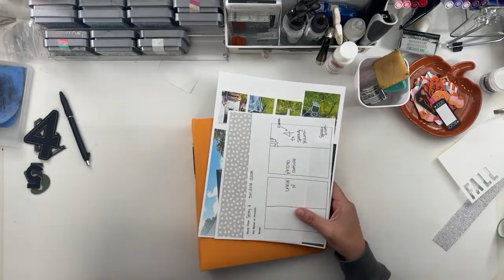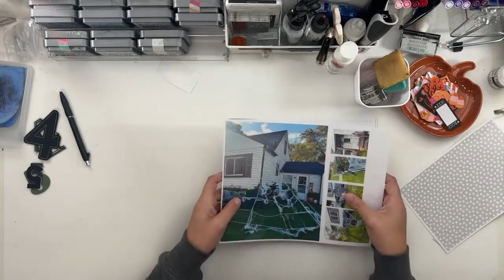EDITED - LIVE Craft with me - October Daily/Stories 4 & 5 - Flip outs and 7x8 Layout!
I went though and edited my Live Craft with me so you do not have to sit through all one hour and a half of the live footage!!